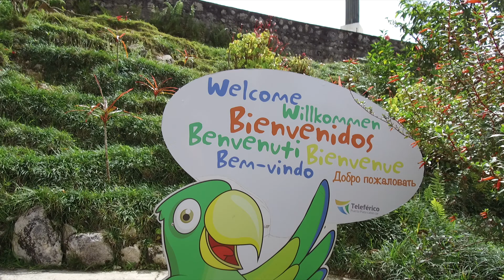Imágenes increíbles del Teleférico Puerto Plata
El teleférico de la ciudad de Puerto Plata, primero en República Dominicana. Te conduce a la cima de la montaña Isabel de Torres, se trata de una reserva forestal y parque Nacional con un clima muy agradable.
El tema musical que se escucha en el fondo de las imágenes es una cortesía de la cantautora y artista cristiana Gertrudis Ely, quien además es la fundadora junto a sus hijos de la escuela de música Armonía en Don Pedro, Santiago de Los Caballeros.